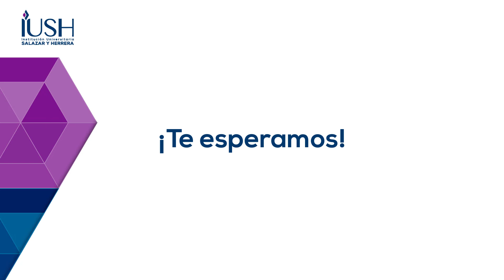Semana de la Salud IUSH | Invitación de Ricardo Rojas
Nuestro Representante Estudiantil te invita a no perderte ni un solo día de la Semana de la Salud del 7 al 10 de octubre.